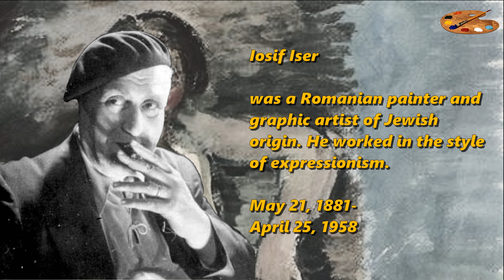From expressionism to color harmony: The unique path of Romanian art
Welcome, friends, to our Touch Art channel.
        Iosif Iser is a name that is forever inscribed in the history of Romanian art, and even beyond. He was born on May 21, 1881 in the picturesque town of Ploiesti, where he received his secondary education and showed early creative promise. This master of the brush came a long and difficult way before leaving his indelible mark on the canvases of world culture. Iser was born into a Jewish family, and from an early age he learned how culture, religion and art are subtly intertwined, influencing the inner world of a person.
His artistic soul began to blossom under the influence of his early interest in expressionism. At a time when other artists were still finding their way, Iser was already making bold experiments with color and form, creating drawings with sharp angles and clear, unsaturated lines. This style, though full of sharpness and drama, reflected his deep vision of life-a sense of a world in which emotions burst forth through rough contours and rich brushstrokes.
And yet, the young Iser was not content with just one school of thought. His artistic pursuits led him to Paris and Munich, where he studied with such masters as André Derain. These cities became for him not only a place of study, but also a source of inspiration, opening up new horizons of European art...
We have a lot of interesting things ahead of us - Let's go!

       We will be very grateful for your contribution to the development of the channel.

0:00 Episode 1 “Introduction”
1:46 Episode 2 “Early Life and Education”
3:55 Episode 3 “Artistic Development and Style”
6:10 Episode 4 “Travels and Cultural Impact”
7:36 Episode 5 “Professional Milestones”
9:45 Episode 6 “Later Years and Legacy”